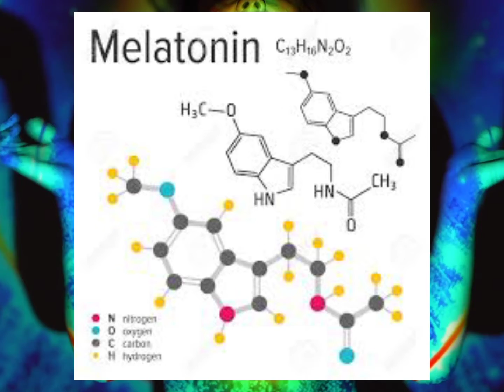हमें रात में नींद क्यों आती है ?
Latoo Chi,lato chi,Karu chi,Latu ch, a2motivation,A2MOTIVATION,cameback, Hamen nind kyon aati hai,Hamen Raat mein nind kyon aati hai,Hamen din ke samay nind kyon nahin aati,Raat mein Hi nind kyon aata hai,Raat mein silly,Why we sleep in night,Night sleeping,Sleeping night wife,Why sleep in night,Sleeping night

BEST QUALITY GEARS LINK

😊BOYA BY-M1
😊DIGITAK TRIPOD
😊 MOBILE

😊BLACK BECKGROUD
😊GREEN BECKGROUD

. -youtube

♪♪♪♪♪♪♪♪♪♪♪MUSIC CREDIT♪♪♪♪♪♪♪♪♪♪

                                ♪♪♪♪NCS♪♪♪♪

LINK

🌱🌱••SOCIAL MEDIA••🌱🌱

      😊😊😊   ALWAYS SUPPORT TO ME😊😊😊